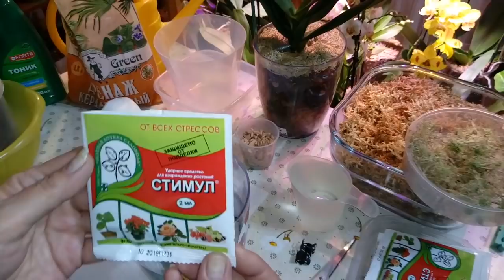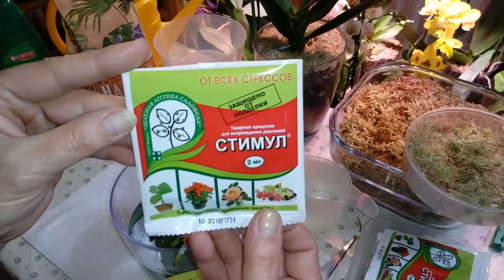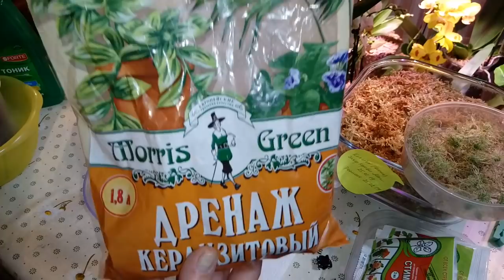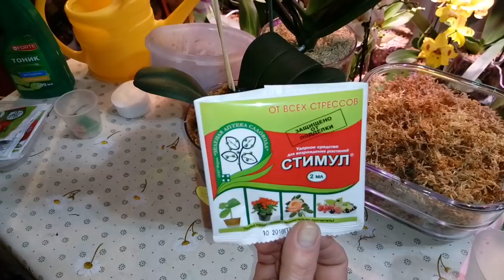Посадка Реанимашки Kension в Закрытую Систему